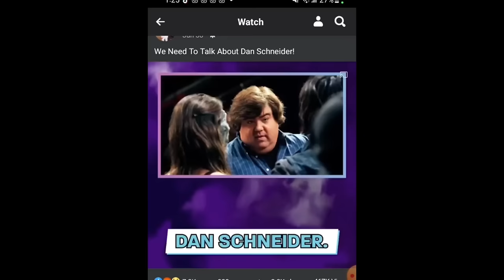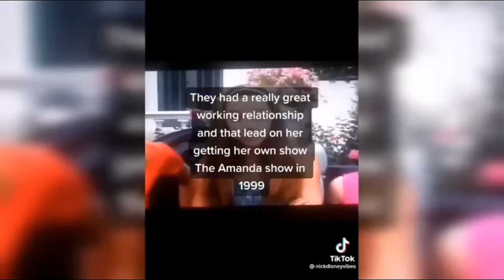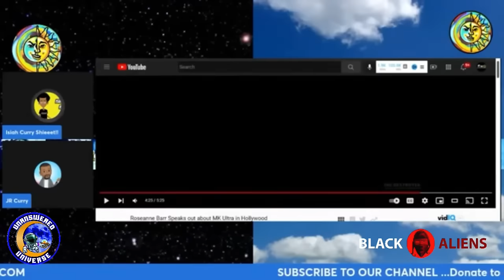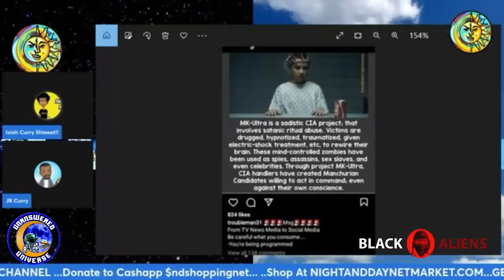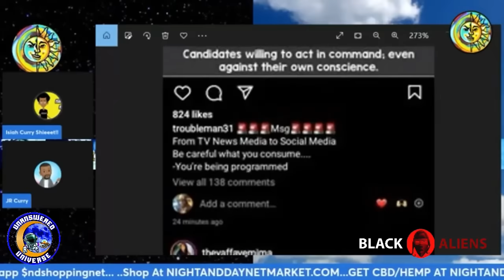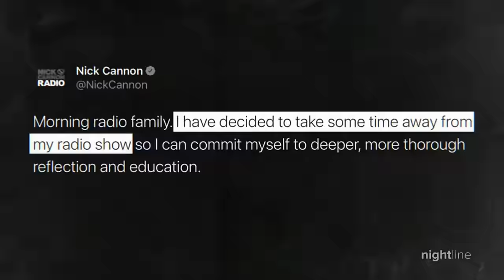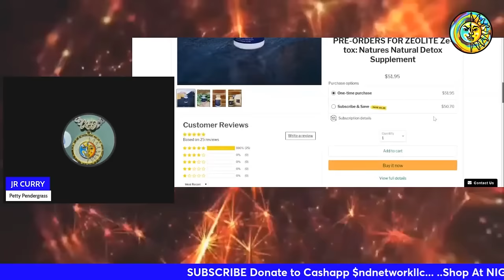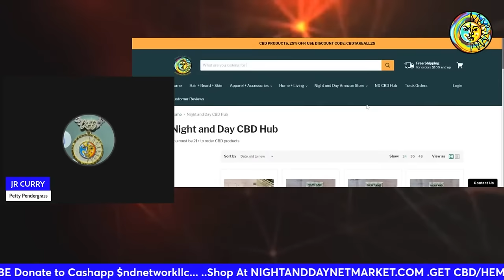Kel Mitchell Ex Wife Tyisha Mitchell On Dan Schneider, Amanda Bynes, Nick Cannon, Nickelodeon & More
In this exclusive interview with 'Good Burger' star Kel Mitchell's Ex-Wife Tyisha Hampton-Mitchell speaks on Kel Mitchell, Dan Schneider, Amanda Bynes, Nick Cannon, Nickelodeon, Katt Williams,  Orlando Brown, Britney Spears, Hollywood & More.

📢Zeolite Ze-Tox Detox IS BACK! ⤵️